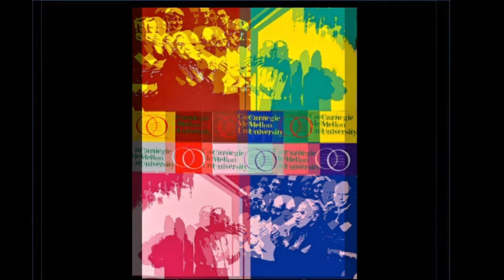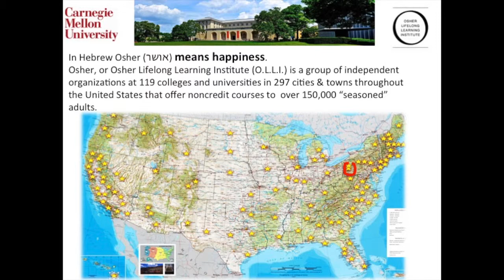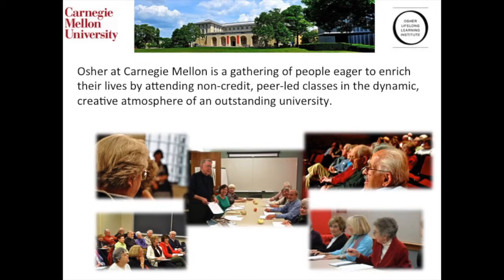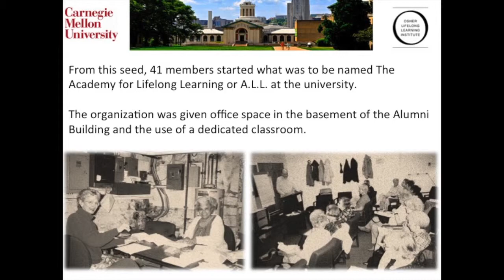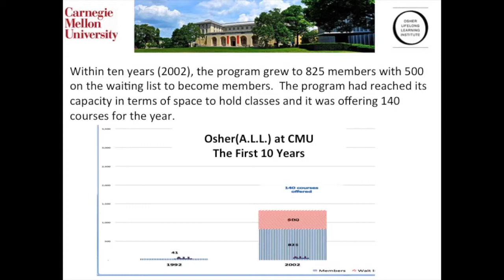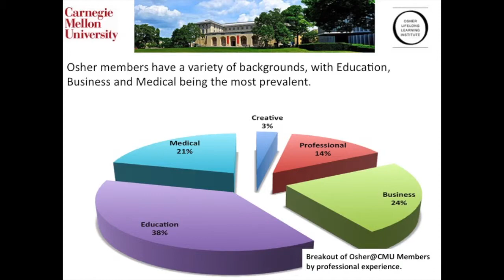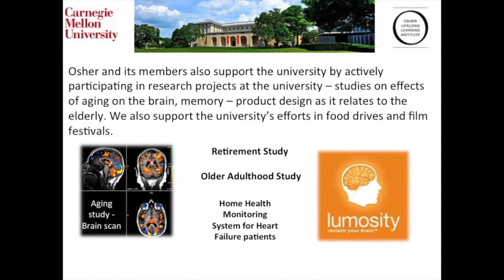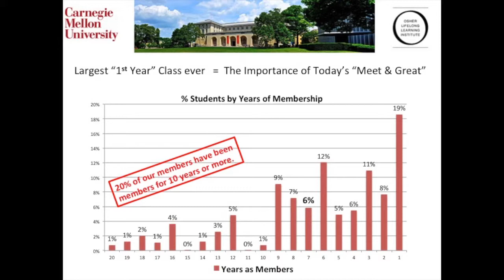What Is Osher @ CMU ?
This video is about New Members Meeting - Osher@CMU 2015